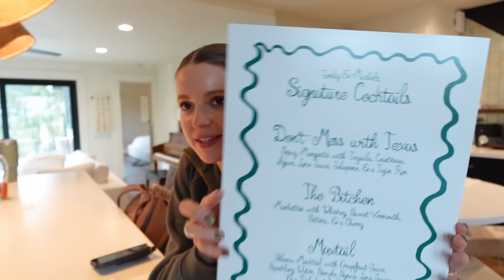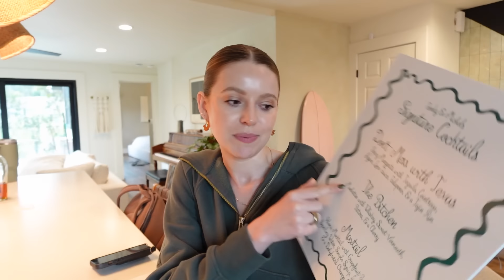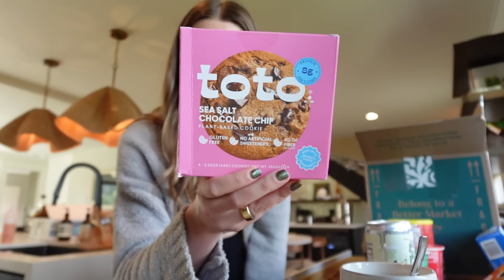VLOG: staying healthy, home improvements + coastal grandma lingerie bridal shower :-)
LOVE YOU SO MUCH! Thank you to seed for Partnering with me on this video!

OTHER LINKS IN THIS VIDEO:
Hair Mask I Used
Green Hoodie

~SHOP~